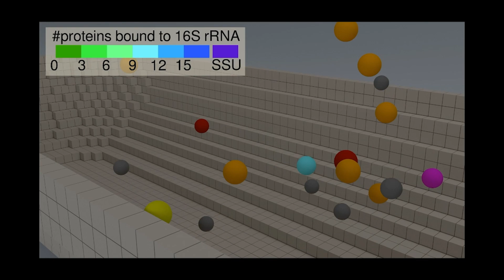Defining The Frontier Of Research And Training In Biological Physics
Center for the Physics of Living Cells, a Physics Frontier Center at the University of Illinois at Urbana Champaign.

The CPLC seeks to resolve the fundamental processes at the core of life in quantitative physical detail. This collaborative endeavor involves the development and novel application of sophisticated physics-based experimental techniques, supported by new theoretical and computational approaches. We are an international hub for research and training a diverse cadre of young researchers who are ready to define the future frontier in this field.